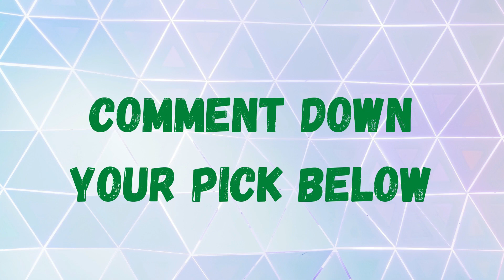SAVE ONE DROP ONE MIRACULOUS LADYBUG EDITION PART 2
Save one Drop one Miraculous Edition

Comment Down your Picks